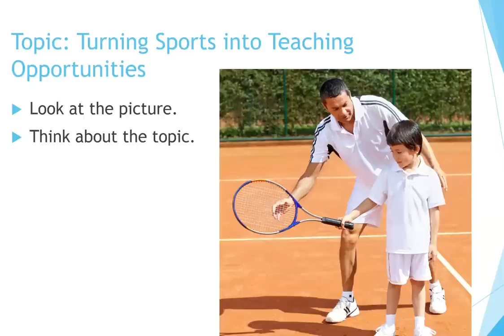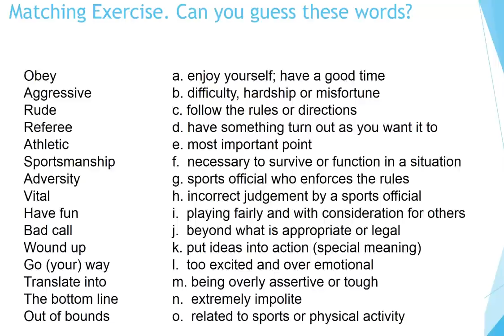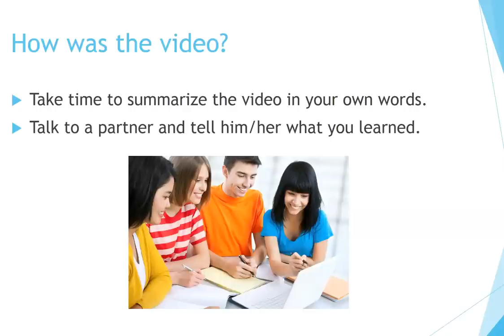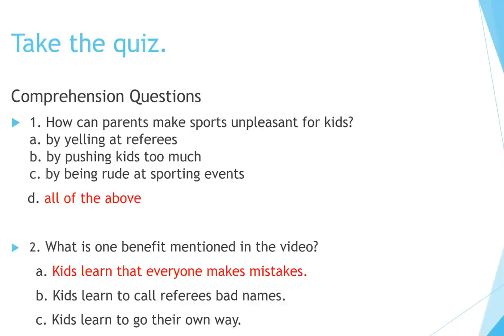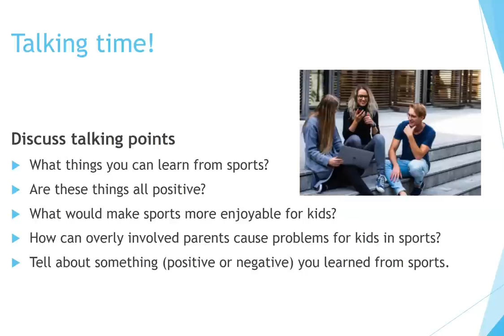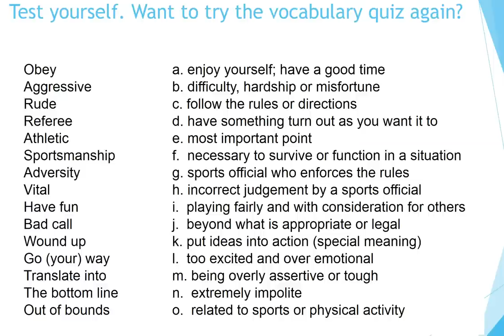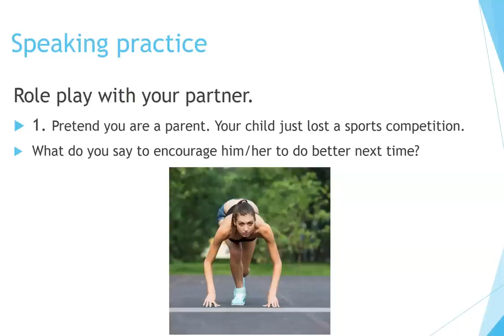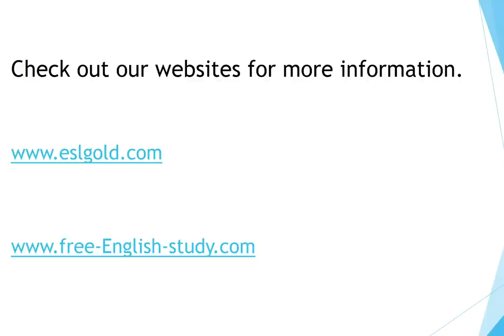How to Learn English: Turning Sports into Teaching Opportunities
Now you can learn English quickly by yourself at home for free step by step!  This lesson helps teachers and students of English as a second language (ESL) learn from listening practice by watching a video about kids and sports.  It is intended to teach comprehension, vocabulary and expressions through an interesting and current topic.  Great practice for classroom and self-study.